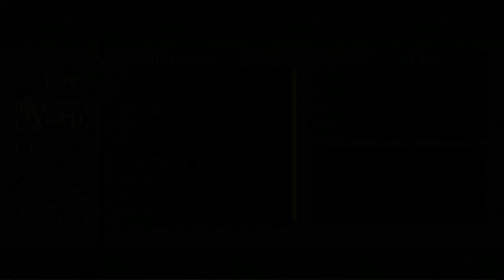Onimusha 3 Demon Siege Game play part 17